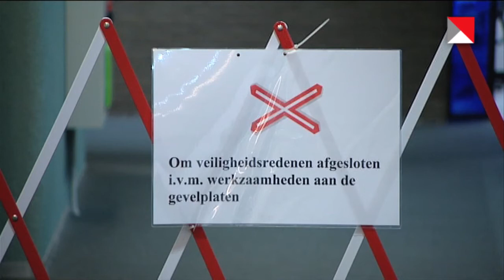Renovatie gevelplaten provinciehuis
Vanaf 18 augustus 2012 tot maart 2013 vinden er renovatiewerkzaamheden aan het provinciehuis plaats. De gevelplaten op de hoeken van het provinciehuis zijn aangetast door betonschade en moeten worden gerenoveerd. Deze werkzaamheden kunnen vanuit veiligheidsoogpunt niet langer wachten. Meer info